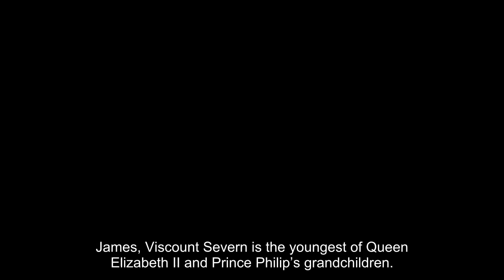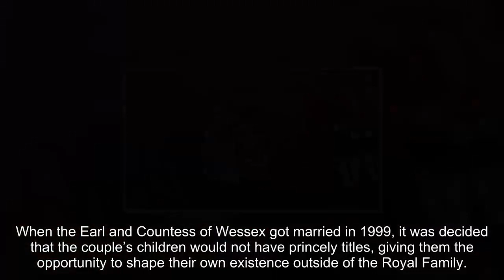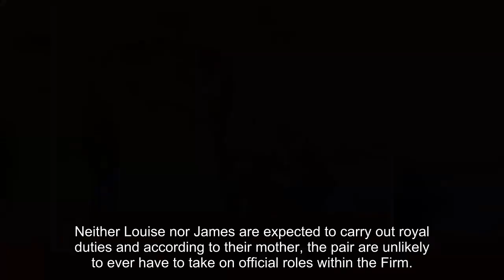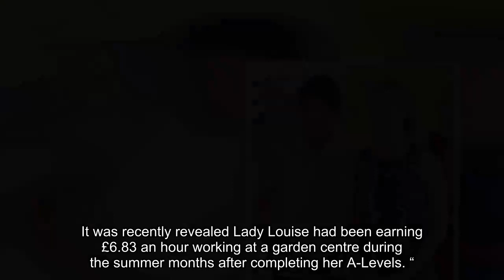James, Viscount Severn's ambiguous royal future laid bare as Sophie reveals uncertainty